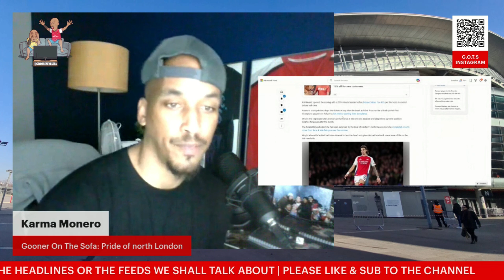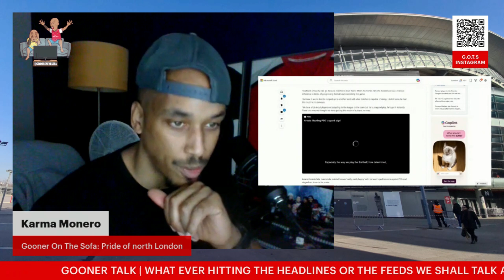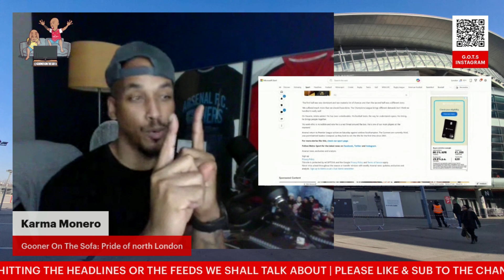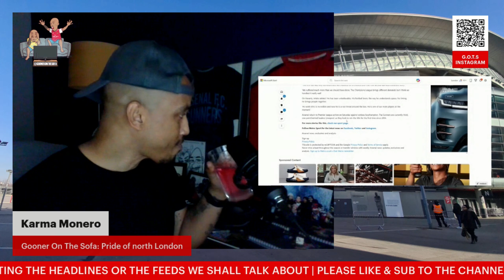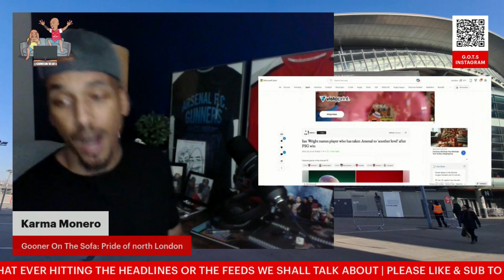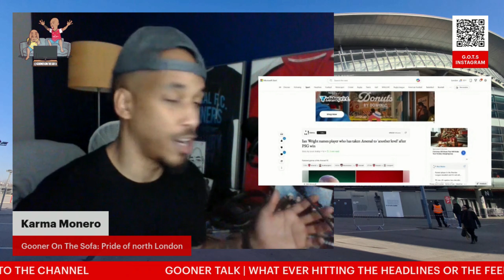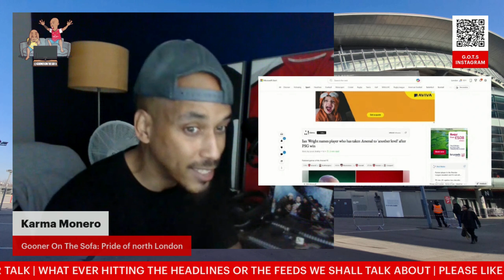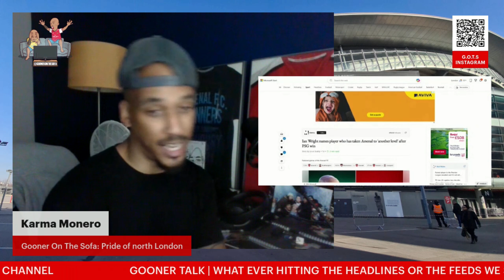Ian Wright names player who has taken Arsenal to 'another level' after PSG win